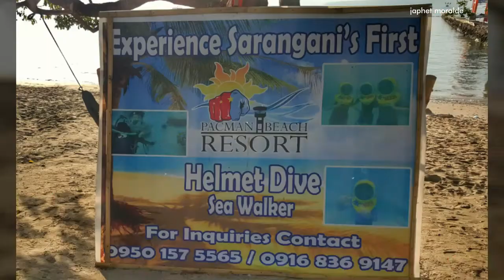MANNY PACQUIAO BEACH RESORT - HELMET DIVE AT PACMAN BEACH RESORT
Helmet Dive - Sea Walking and Fish Feeding
Pacman Beach Resort Complex
Maasim, Sarangani Province

For only 800 pesos, you can experience walking under the sea and be with the fishes as you feed them. In that amount, it includes your entrance to the resort and one free meal.

This is 1st in Mindanao and 3rd in the Philippines to have this helmet dive.

They also have this PROMO, a minimum of 20 pax that is booked for Helmet Dive will have a free pick-up and drop-off within major hotels in Gen. Santos City.

You can also try their other water activities: Jet Ski , Banana Boat Ride, Kayak, Snorkeling, Scuba Diving & Water Bike.

Entrance fee is only 50 pesos for adults and 30 pesos for children. They have cottages and villas if you want an overnight stay.

LOCATION: Purok Sinalang, Barangay Tinoto, Maasim, Sarangani Province.

HOW TO GET THERE:
From Gensan, take the Makar Road all the way to Maasim. From Koronadal City, you can take the Airport Road at Apopong Roundball. Try to activate you Google Map apps and search Pacman Beach Resort Complex then click Direction, just follow the route after hitting the Start button.

If commute via Yellow Bus Line, fare is only 37 pesos and 50 pesos if van.

Check and Like (y) their Facebook Page @Pacman Beach Resort Complex.

Beach outdoor and adventure makes our world Wonderful 😊 SOX is Now!

Go South! Visit SOX!

W💖W Mindanao! Visit MindaNow!